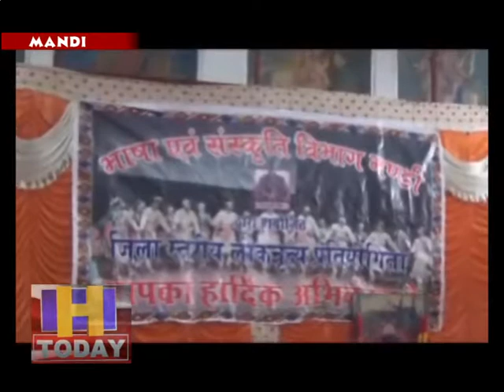जिला स्तरीय लोकनृत्य प्रतियोगिता में सराजी नाटी रही अव्वल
भाषा एवं संस्कृति विभाग द्वारा भीमाकाली मंदिर के सभागार में जिला स्तरीय लोकनृत्य प्रतियोगिता का आयोजन किया गया। इस दौरान मंडी जनपद के वि िान्न क्षेत्रों के लोकनृत्य दलों ने अपने-अपने क्षेत्र का प्रतिनिधित्व करते हुए समृद्ध लोक सांस्कृतिक विरासत का प्रदर्शन किया।